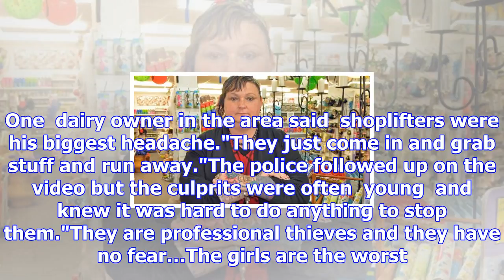Beggars and shoplifters could force naenae business to close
NICHOLAS BOYACK Last updated 11:10, October 9 2017 Lisa Toko is fed up with shoplifters targeting he...